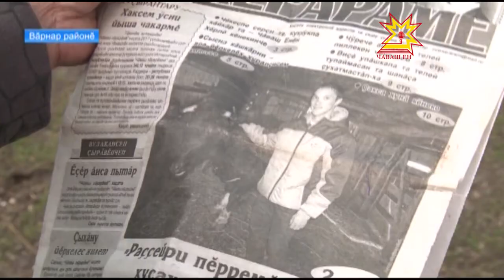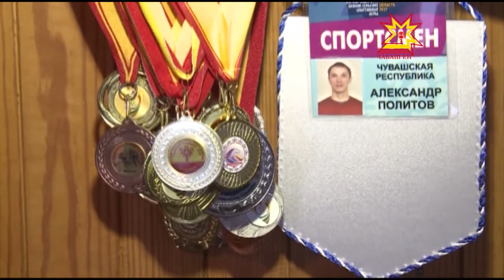Вăрнарти чаплă дояр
Ирех тăрать, тумланать — тÿрех ĕçе тытăнать. Нарспи те мар, Сетнер те мар. Вăрнар районĕнчи Кÿçтÿмер ялĕнчи дояр. Ĕне сумалли ятарлă хатĕре пуринчен малтан салатса пуçтарма пултаракан Александр Политова çĕр-шывĕпе те çитекенни çук. Раççйери ял спорт ăмăртăвĕсенче çĕнтернĕ çамрăк спортсмен кун-çулĕпе пирĕн пултарулăх ушкăнĕ кăсăкланчĕ.